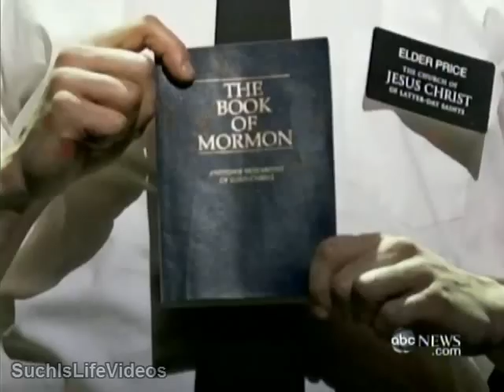Matt Stone & Trey Parker - The Book of Mormon On Broadway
A satirical Broadway show about Mormons who travel from Utah to Uganda by the creators of "South Park" scored rave reviews on Friday from critics who called it the best musical comedy since "The Producers."